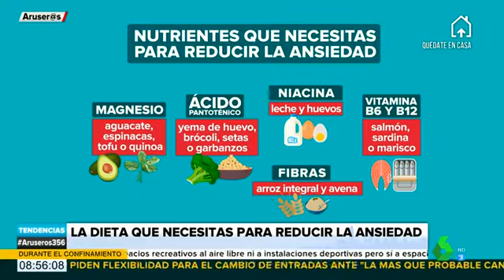Estos son los alimentos clave para combatir la ansiedad durante el confinamiento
La situación de encierro puede provocarnos ansiedad y ganas de comer todo lo que encontremos en el frigorífico. En este vídeo, Ever Cubilla nos cuenta qué alimentos nos ayudan ante esta situación.